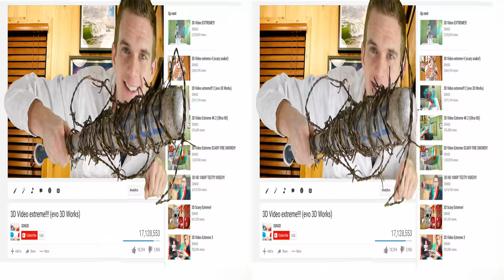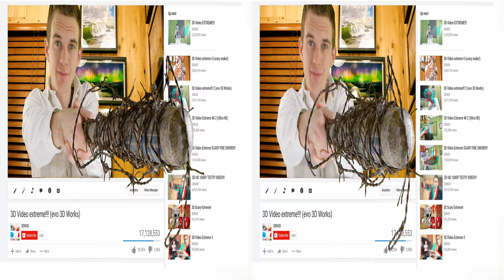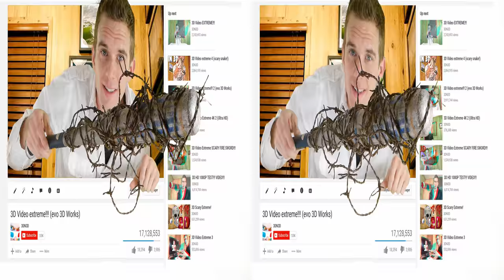3D video EXTREME Spider!!!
Watch this 3D video in 4K with extreme 3D pop out effect. This amazing pop out effect was not easy to achieve. This was filmed with my 3D camera that I have created using my own 3D technology. Wear 3D glasses to get the full effect. I make a spider pop right out at you in 3D using a CGI effect.
add_user=1tompo1